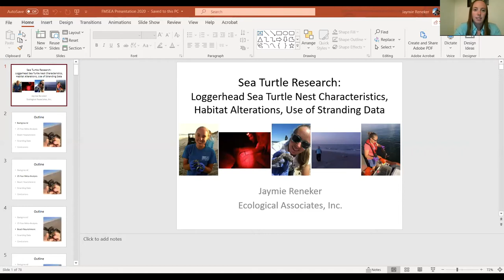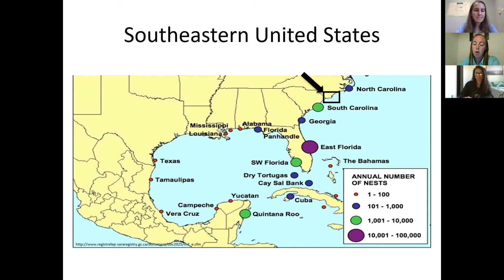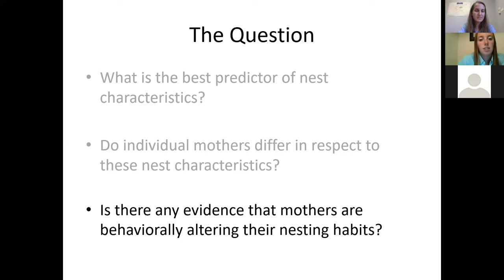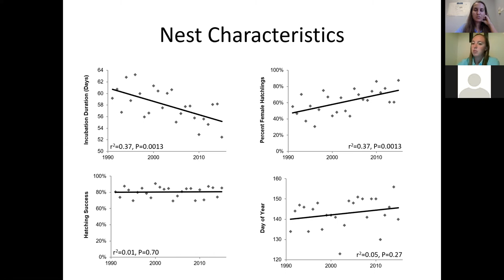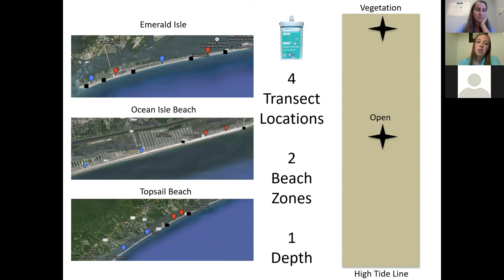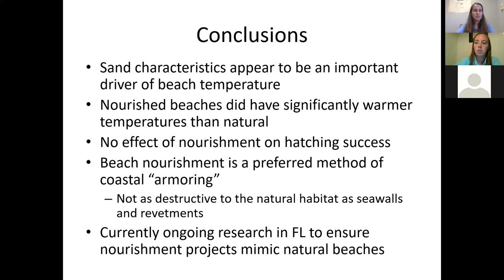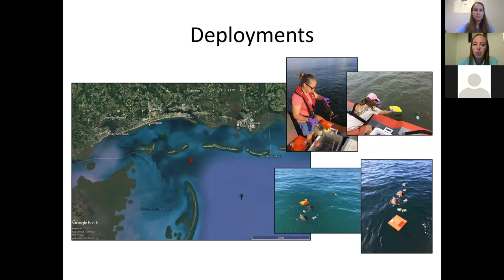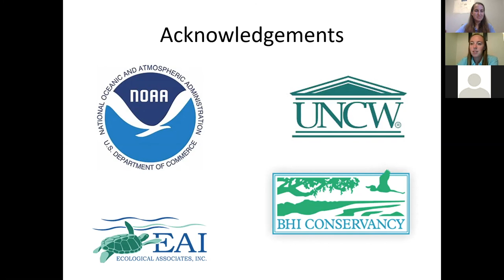FMSEA 2020: Sea Turtles with Jaymie Reneker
Jaymie Reneker received her master’s degree in 2016 but has worked in the sea turtle field for 8 years. Over this time, she has conducted sea turtle nest monitoring surveys in North Carolina, Mississippi and Florida. She also spent 2 years with NOAA studying factors that cause sea turtle strandings in the northern Gulf of Mexico. She currently manages a group of volunteers in New Smyrna Beach to conduct nesting surveys for Volusia County.

This presentation discusses a variety of research conducted in the sea turtle field. Topics include maternal nesting behavior, changes in nest characteristics over a few decades, possible implications of climate change and threats to local and regional populations of sea turtles. Research discussed is focused on a nesting population of loggerhead (Caretta caretta) sea turtles in North Carolina but is related to the state of Florida and beyond. While broad, these topics are related to each other and are applicable to a variety of different settings.